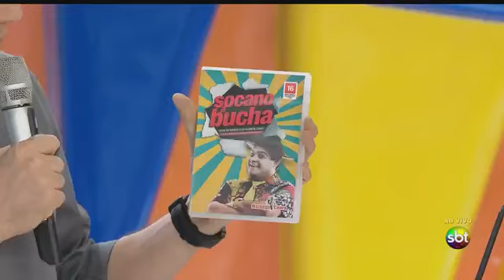26 de agosto de 2024